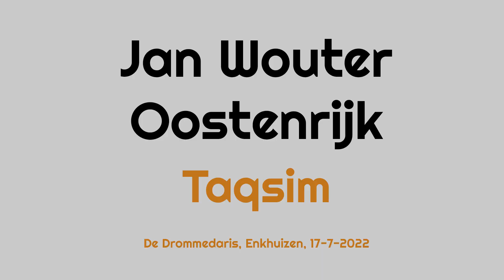Jan Wouter Oostenrijk - Taqsim In Maqam Bayat – live | StageCoach Sessions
In de alweer 13e aflevering van StageCoach Sessions zien we Jan Wouter Oostenrijk in twee nummers uit zijn soloshow op akoestisch gitaar en legt hij in een gitaarles voor zowel akoestische als elektrische gitaar uit hoe hij te werk gaat op zijn kwarttoon gitaar. In een uitgebreid video-interview vertelt hij over carrière en de ontwikkeling in zijn gitaarspel dat sterk geïnspireerd is door Arabische muziekstijlen.

Jan Wouter Oostenrijk is een specialist in de crossover van bluesy Noord-Afrikaanse Sharqi- en Maghreb-muziek met jazz en andere westerse muziekstijlen. Hij tourt met zijn band regelmatig door Noord-Afrika en het Midden-Oosten, en heeft het afgelopen jaar opgetreden met zijn soloshow. Hij krijgt deze prachtige, vaak microtonale klanken uit zijn elektrische en akoestische kwarttoon-gitaren, waar de Arabische invloeden duidelijk op te horen zijn.

In de StageCoach Sessions videoserie zie je Jan Wouter Oostenrijk live aan het werk, en in de gitaarlesvideo licht hij een tipje van de sluier op met betrekking tot deze kwarttoongitaar en de muziek die hij daarmee speelt.

Zie ook het interview en de workshop in Gitarist 381 (november 2022).

StageCoach Sessions is een initiatief van Matthieu Brandt dat hij samen met Gitarist en de andere titels in onze uitgeverij uitrolt.

De StageCoach Sessions video’s, gefilmd op locatie, omvatten topkwaliteit live-opnames van bands, instructievideo’s per muzikant met workshops inclusief notenwerk, en interviews die zowel op video als in onze magazines gepubliceerd worden.

Op dit Youtube-kanaal van Gitarist kun je alle StageCoach Sessions video's vinden!